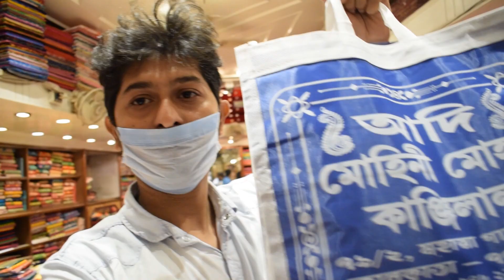Bengali vlog | Durga Pujar shopping | Adi Mohini Mohan kanjilal | smart beauty channel